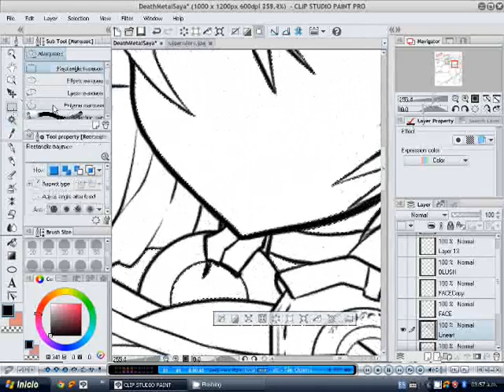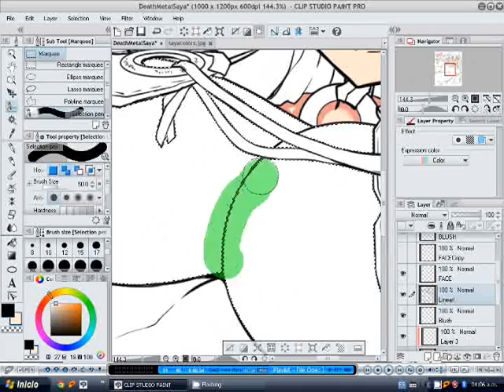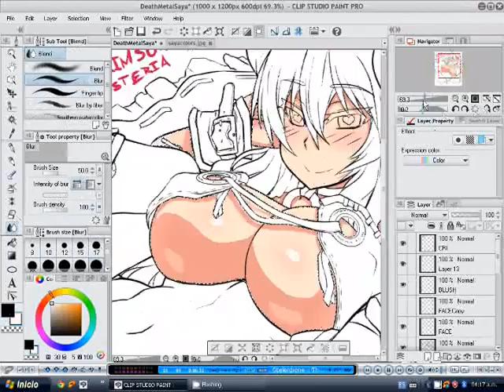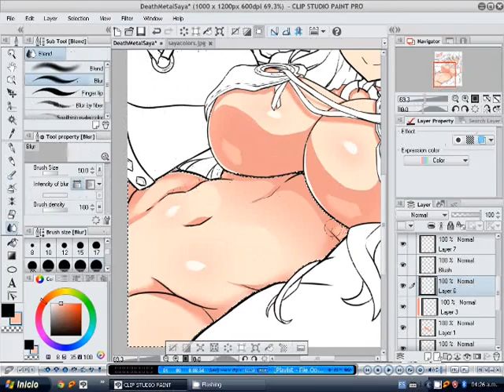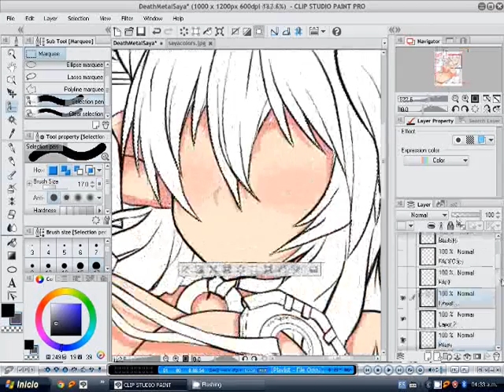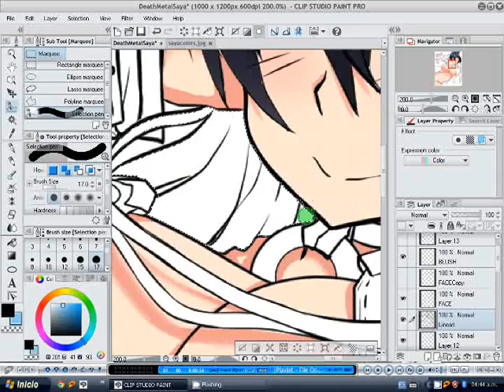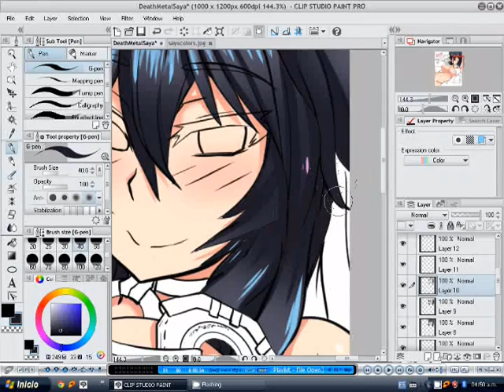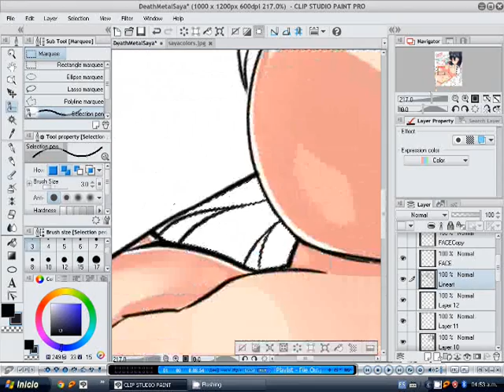『スピードペイントCSP』:小夜ちゃん pt.1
Speed Paint Part 1: Saya-Chan

Hello!
I have finally did a Speed Paint owo
This time drawing my Original Character: Saya.

I put some music because I think without music is kinda boring.
Also, the music is composed by Steve Banks.

Music used here:

Band: GIGAWATT

Song: Pandora